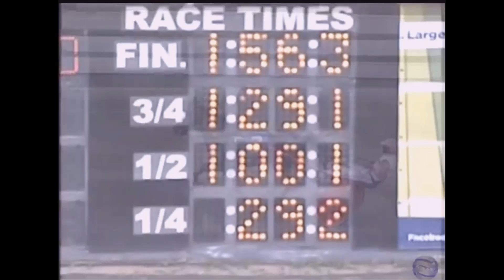Fly Light & Dave Palone wins PSS ($102,360) for 2 year old C&G in 1.56,3 (1.12,4) at The Meadows.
Fly Light (Father Patrick) is trained by Åke Svanstedt.